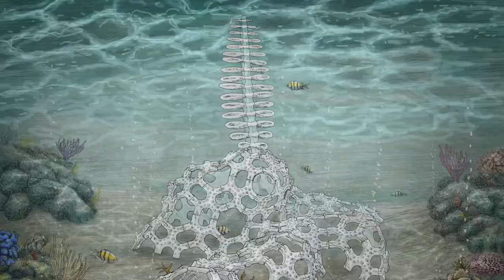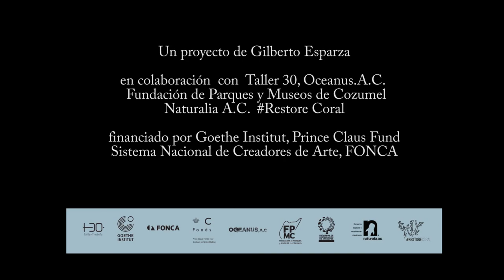KORALLYSIS english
This project is based on the construction of a series of devices that live submerged in the sea
establishing mutualistic relationships with coral reefs.